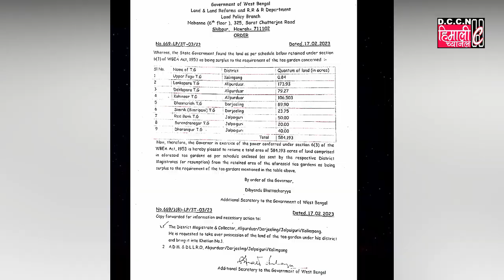DARJNEWS@CITU जिल्ला सचिव समन पाठकले पर्जा पट्टा मुद्दामा प्रेस विज्ञप्ति जारी गर्दै यस्तो बताएका छन